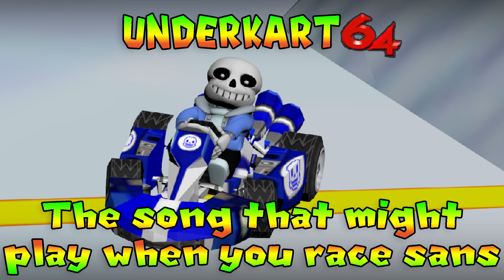UnderKart 64: The Song That Might Play When You Race Sans (STMPWYFS in mariokart 64 soundfont)